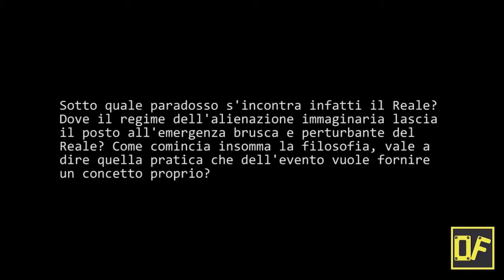Officine Filosofiche incontra Rocco Ronchi 3/4